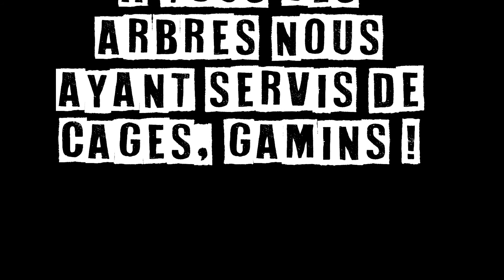FC Cantoulousain - 1 but, 1 arbre planté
L’écologie fait sa transition, jusque dans le foot amateur. Et qu’on se le dise, le FC Cantoulousain en prend sa part. Basé du côté de Toulouse, le club d’Occitanie a conclu un partenariat avec l’entreprise MyTree sur deux ans et qui tient en une équation : un but planté = un arbre planté. Simple et efficace : les attaquants toulousains devront être à la hauteur. Pour le FC Cantoulousain, le Vrai Foot Day rimera avec inauguration du partenariat, puisque le 9, sera planté le premier arbre issu de ce partenariat, dans la maison du président qui plus est. The Tree of Life.